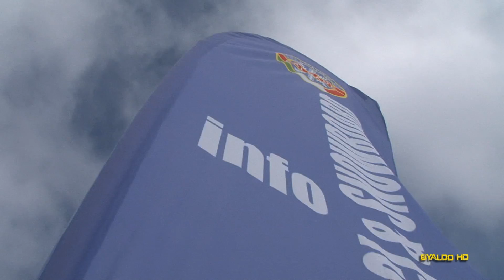Detour Falcade 2010 © ByAldo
Una giornata a Falcade. Snowboard adrenalinico. Organizzazione perfetta. Grazie Luca.